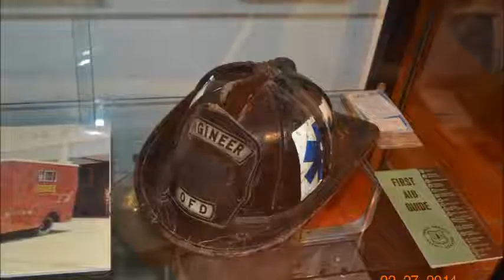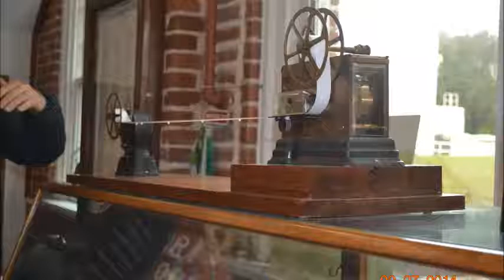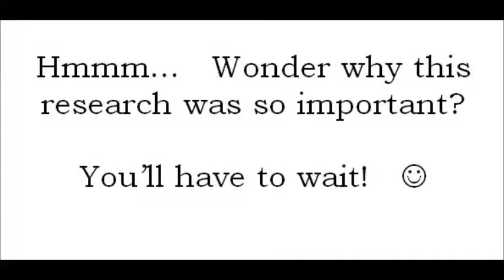Orlando Fire Museum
This is our research visit to Orlando's Fire Museum.  What a neat place!